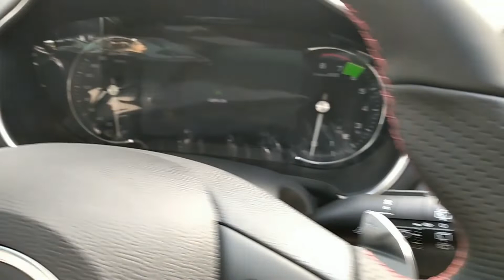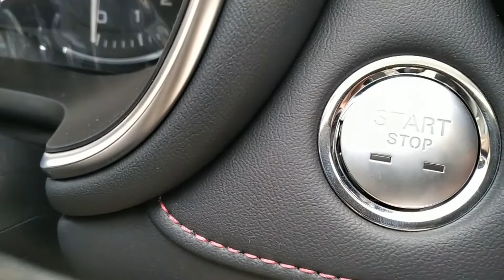MG HS 2020 for Sale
Brand new zero meter car